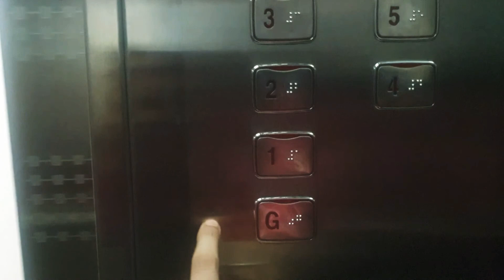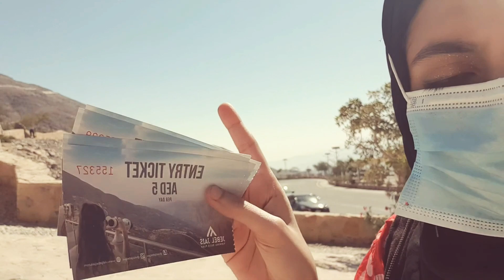Jebel Jais (Rasalkhaima mountain Jais) UAE :Camping experience.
hope you have got enough information regarding Jebel jais through my video.